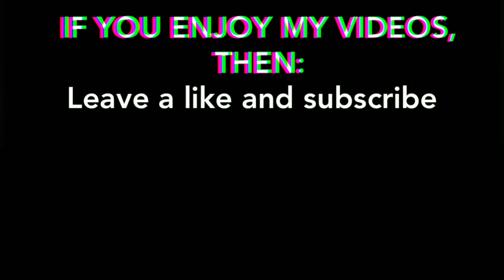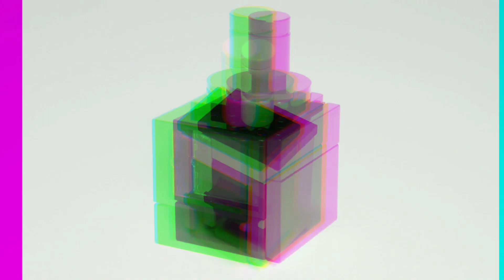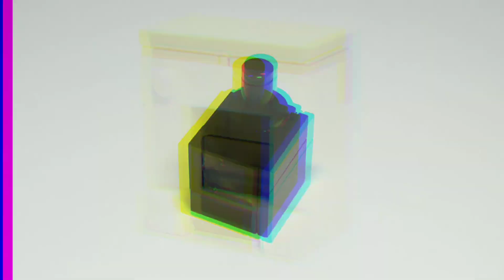5 Lego Fireplace/Oven Ideas | MOC Tutorial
MOC - 5 Lego Fireplace/Oven Ideas/Designs